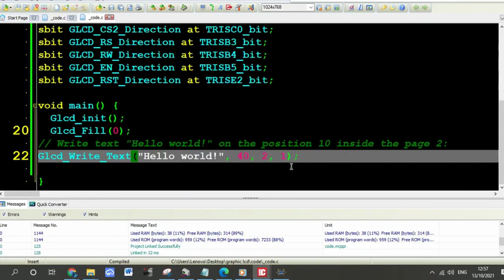Graphic lcd with pic 16F877A part1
What is graphic LCD display?
Résultat de recherche d'images pour "lcd graphic display"
What Are Graphic LCD Displays? A Graphic LCD display is just as its name implies. This LCD module is able to display images, letters and numbers that are generated through the customer's software. Dot Matrix displays are identified by two sets of numbers. An example of this is a 128 x 64
Graphic LCD Display Module, Liquid Crystal Display
Winstar Display is a professional Character and Graphic LCD manufacturer.

We have an extensive range of LCD graphic displays with various backlight and LCD type combinations. Winstar's graphic LCD can be used on instrument and industry machinery equipment as well as electrical home appliances, consumer electronics including white goods, POS system, home applications, industrial instrument, automation, audio/visual display systems, and medical devices.